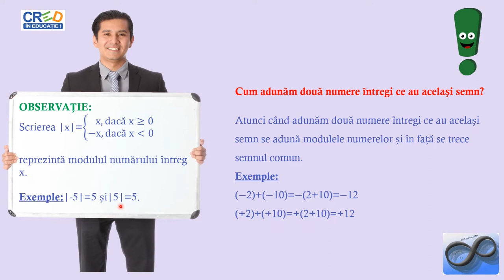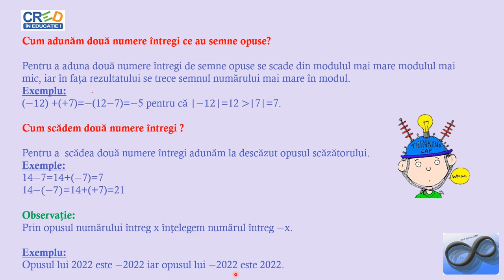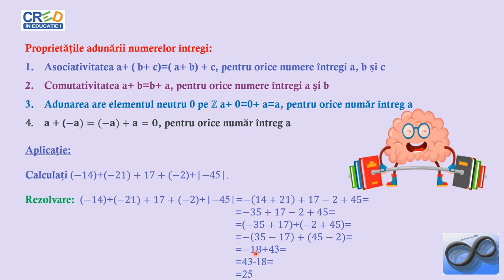Adunarea și scăderea numerelor întregi. Proprietăți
Activitatea de învățare asociată (din programa școlară) este efectuarea, prin utilizarea regulilor specific, operaţiilor cu numere întregi: adunare, scădere.
Se vor prezenta exemple practice de astfel de situații. Resursa educațională propusă poate să constituie suport pentru cadrele didactice în activitatea la clasă sau online, în lecțiile de predare/recapitulare a noțiunilor legate de numere întregi și operații cu numere întregi (adunarea, scăderea).
Materialul propus poate fi utilizat singur sau ca parte componentă a unei activități mai ample în cadrul orelor de recapitulare/predare a noțiunilor legate de mulțimea numerelor întregi, activitate ce presupune atingerea mai multor competențe.